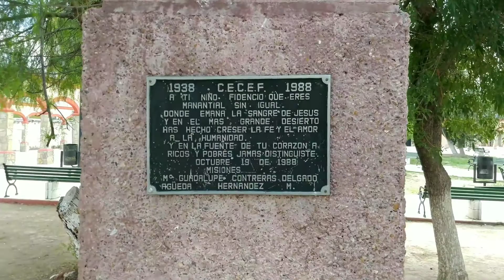De camino a Espinzo, Mina Nuevo León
Salimos en familia a visitar Espinazo Nuevo León, para ver la casa del niño Fidencio